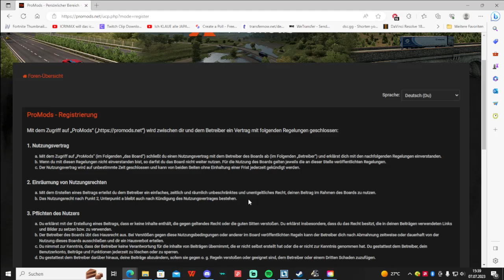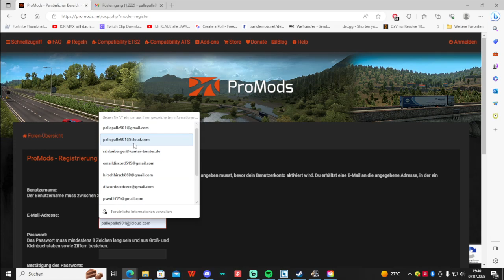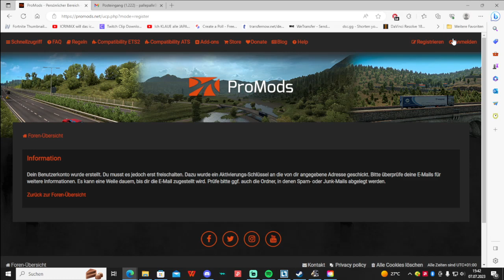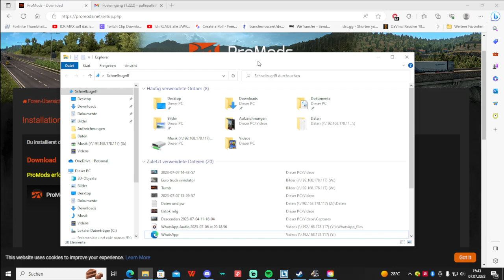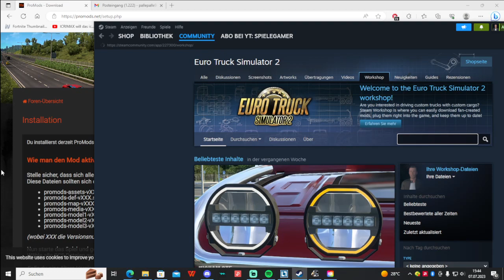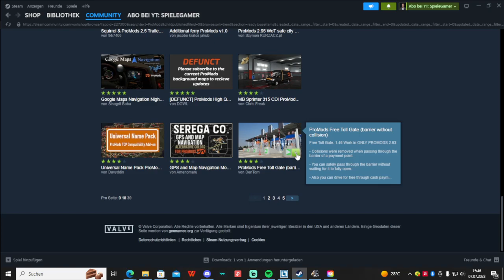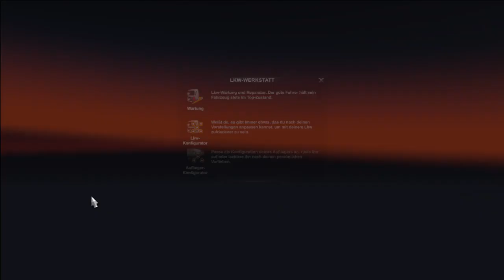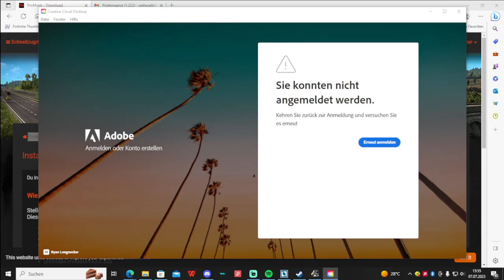SpieleGamer wie installiert Mann ProMods in ETS 2